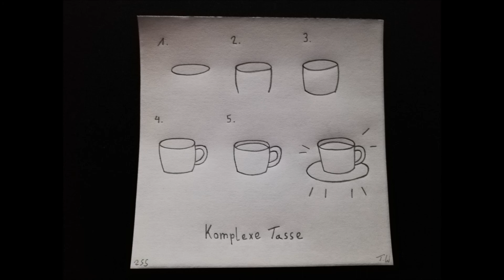2000 Dinge Zeichnen mit Tobi Komplexe Tasse 255